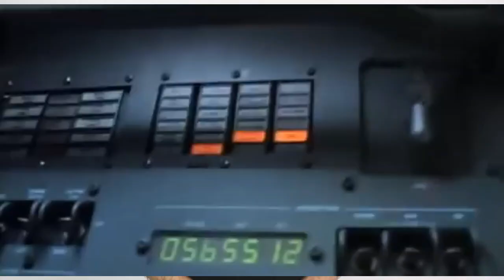SOSTITUZIONE INFISSI ORDINARIA O STRAORDINARIA MANUTENZIONE: facciamo chiarezza subito!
Anche tu nel CLUB?

Manutenzione ordinaria o straordinaria?
Se desideri sostituire i tuoi vecchi infissi è importante conoscere bene la differenza.
Per capire se puoi usufruire delle detrazioni fiscali.
Ma anche se ti servono dei permessi.
Tutte le risposte, nel video di oggi.

Se intendi sostituire i tuoi vecchi serramenti devi averlo ben chiaro.
Quale è la differenza fra manutenzione ordinaria e manutenzione straordinaria.
E come vengono classificati i lavori che intendi effettuare.
Perché da questa classificazione dipende
    • se puoi usufruire delle detrazioni fiscali
    • se ti servono dei permessi
    • quale la documentazione che devi presentare
Vediamo innanzitutto la differenza fra manutenzione ordinaria e straordinaria.
Così come definite dal Testo Unico Edilizia DPR 380/01.
Manutenzione Ordinaria
"interventi di manutenzione ordinaria", sono gli interventi edilizi che riguardano le opere di riparazione, rinnovamento e sostituzione delle finiture degli edifici e quelle necessarie ad integrare o mantenere in efficienza gli impianti tecnologici esistenti.
Tutti gli interventi quindi dettati dalla periodica manutenzione.
Manutenzione Straordinaria
"interventi di manutenzione straordinaria", sono le opere e le modifiche necessarie per rinnovare e sostituire parti anche strutturali degli edifici, nonché per realizzare ed integrare i servizi igienico-sanitari e tecnologici, sempre che non alterino la volumetria complessiva degli edifici e non comportino modifiche delle destinazioni di uso.
In questo caso si parla quindi sostituzione o integrazione dell’esistente.
Sembrerebbe quindi che le sostituzioni, e quindi anche degli infissi, debbano rientrare fra i lavori di manutenzione straordinaria.
E come tale può essere effettuata solo previa autorizzazione.
In seguito alla presentazione di una pratica edilizia.
Le cose quindi si complicherebbero.
Oltre ad aumentare i costi.
Sostituzione Infissi Edilizia Libera
Ho una buona notizia per te.
La semplice sostituzione dei tuoi serramenti non è da considerarsi manutenzione straordinaria.
Ma semplice manutenzione ordinaria.
Lo chiarisce senza ombra di dubbio il Glossario dell’Edilizia Libera.
Dove, al punto 6, classifica come Manutenzione Ordinaria la riparazione, sostituzione o rinnovamento degli infissi esterni ed interni.
Quindi non devi presentare nessuna pratica edilizia.
Ne devi attendere o richiedere autorizzazioni.
Fatto salvo casi veramente specifici.
Ad esempio se la tua abitazione è un edificio storico, sotto il controllo delle Sopraintendenza delle Belle arti. :-)
O se abiti in un condominio, dove è necessaria l’approvazione del condominio stesso.
Sostituzione infissi manutenzione ordinaria detrazione
Quindi la sostituzione degli infissi è manutenzione ordinaria.
E non ti serve nessuna autorizzazione.
Ma c’è un problema.
La Guida dell’Agenzia delle Entrate riconosce la detrazione fiscale solo in 3 casi
    1. Manutenzione Straordinaria
    2. Restauro e Risanamento conservativo
    3. Ristrutturazione Edilizia
Non nomina quindi la Manutenzione Ordinaria.
Dove rientra la sostituzione dei tuoi vecchi infissi.
Houston abbiamo un grosso problema?
Assolutamente no.
Perché la stessa guida, nelle pagine seguenti, elenca, fra le opere di manutenzione straordinaria, anche la sostituzione degli infissi.
Purché avvenga con modifica di materiale o tipologia di infisso.
Devi installare cioè un prodotto migliorativo.
Cambiando eventualmente materiale.
Ma anche installando, a parità di materiale, un prodotto con prestazioni migliori.
Rispetto al precedente infisso.
Risolto il problema.
Puoi quindi richiedere la detrazione.
Sostituzione infissi permessi
Ora sai, che non ti serve nessuna autorizzazione.
Per la semplice sostituzione dei tuoi vecchi infissi.
Altra cosa se intendi invece ad esempio
    • allargare o restringere una finestra esistente
    • aprire una nuova finestra
    • cambiare la fonometria della facciata della tua abitazione
    • realizzare, oltre alla sostituzione degli infissi, anche un intervento edile o una ristrutturazione
In questi casi è ovviamente indispensabile presentare una pratica edilizia.
Appoggiandoti ad uno studio tecnico.
Ed ottenere le relative autorizzazioni, prima di realizzare l’intervento.